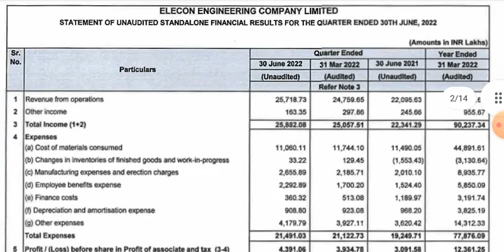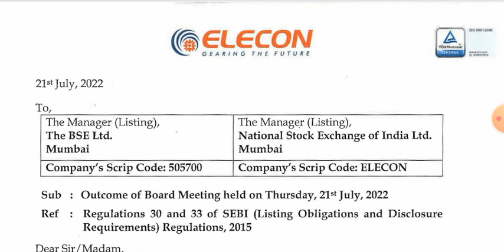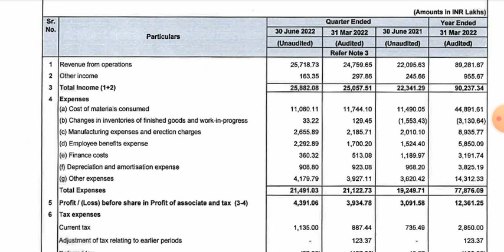Elecon Engineering Results || Elecon Engineering share Latest News